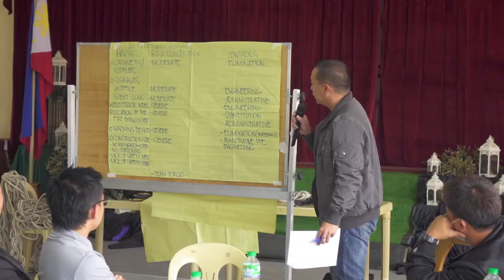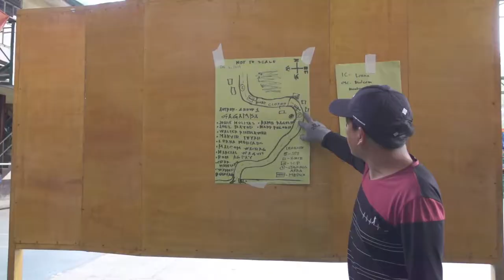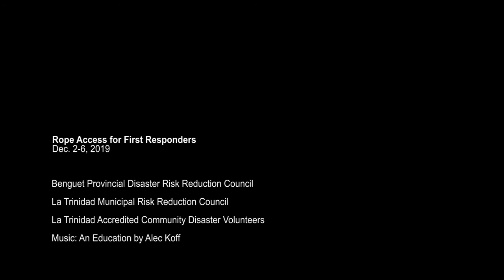Rope Access for First Responders (RAFIR)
Rope Access for First Responders
Benguet Provincial Disaster Risk Reduction and Management Council (Benguet PDRRMC)
La Trinidad Municipal  Risk Reduction and Management Council (La Trinidad MDRRMC)